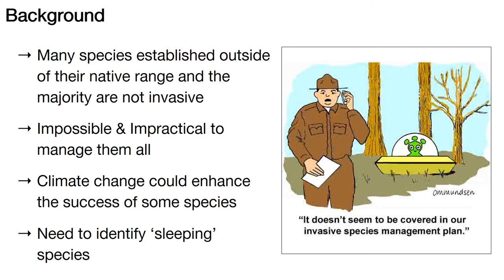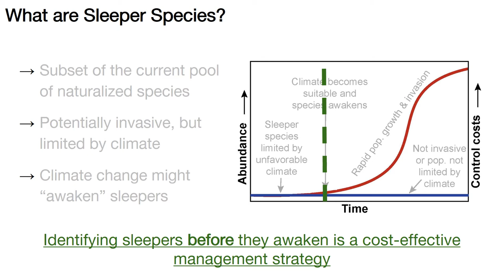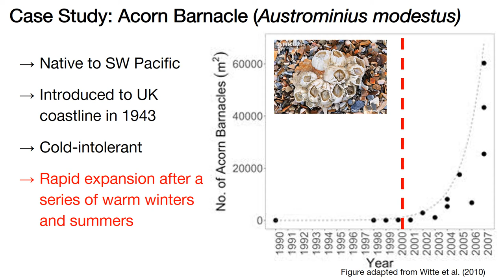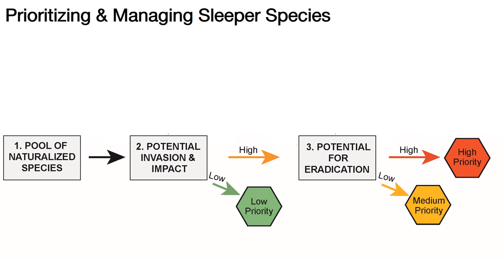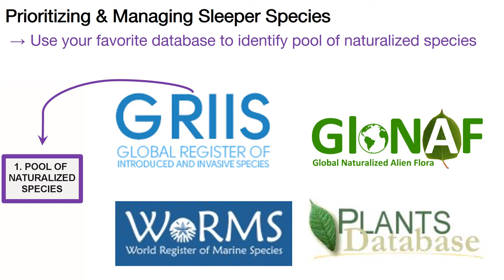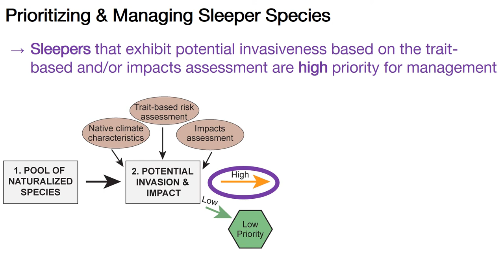Climate change could awaken some 'sleeper' naturalized species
Brittany Laginhas, UMass Amherst, discusses how climate change could awaken some sleeper species in the Northeast.